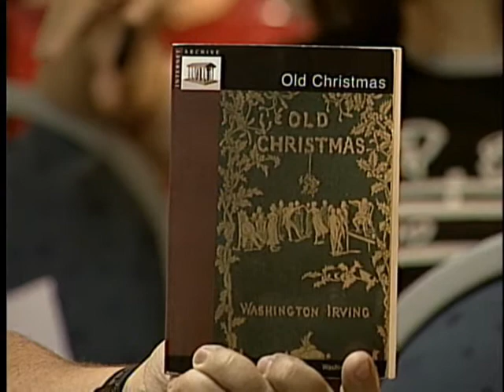Acervos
depois coloco